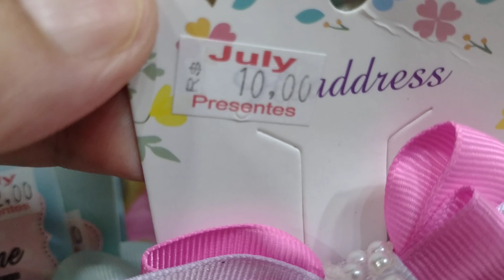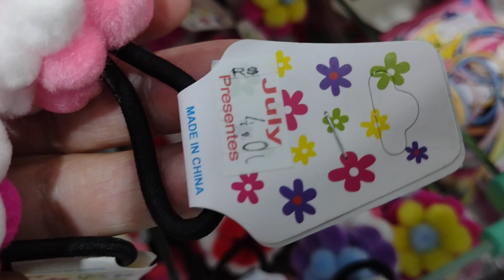olho que lindo acessórios 🤩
# pesquisa vendo modelo de acessórios para cabelos têm vários modelos de vários preços entre 4 reais e 30 reais!?